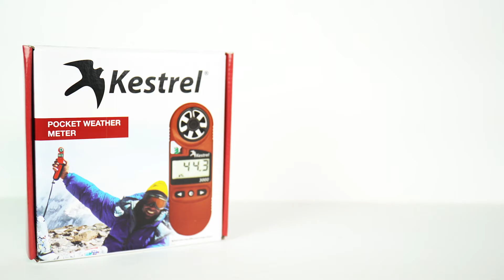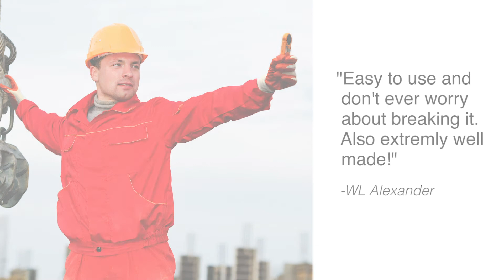Kestrel 2500 Weather Meter